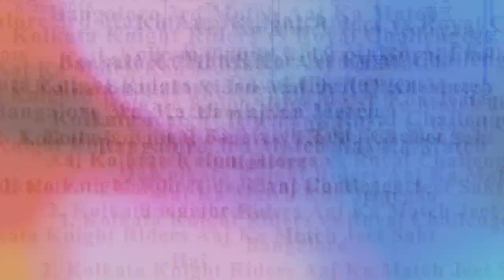Kolkata Knight Riders vs Royal Challengers Bangalore 3rd Match Aaj Ka Match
Date : 8 April 2018
War : Sunday
Team : Kolkata Knight Riders vs Royal Challengers Bangalore
Konsa Match Hai : 3rd Match
Venue : Eden Gardens, Kolkata
Country : India
Match Type : 20-20 Over match Hai

Kolkata Knight Riders vs Royal Challengers Bangalore Team Player :

Kolkata Knight Riders Team Player
Dinesh Karthik(c),  Robin Uthappa(w),

Royal Challengers Bangalore Team Player
Virat Kohli(c), Quinton de Kock(w)

Kolkata Knight Riders vs Royal Challengers Bangalore 3rd Match Scorecard Live And Commentary

Kolkata Knight Riders vs Royal Challengers Bangalore 3rd Match Live Cricket match - Official Websites

TV Channels Par Aaj Ka Live Match
Star Sports 1, Star Sports 1 HD, Star Sports Select 1, Star Sports Select 1 HD in English Commentary. Aur Star Sports 1 Hindi and Star Sports 1 Hindi HD in Hindi commentary.

Aaj Ka Match Kon Jeetegaa
1. Kolkata Knight Riders vs Royal Challengers Bangalore
2. Kolkata Knight Riders Aaj Ka Match Jeet Sakti Hai

नमस्कार